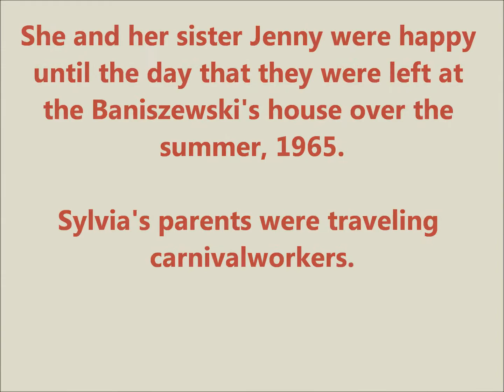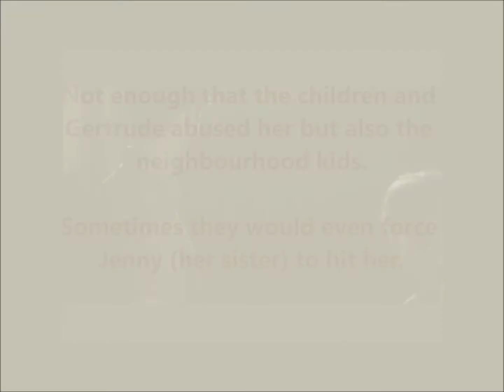Sylvia Likens (Tribute)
I made this video for Sylvia Likens because her story really touched me. I got really mad after seeing the movie and knowing that the movie was a softer version of what really happend, gosh.. That just broke my heart so I had to make a tribute to her. A really strong girl that had to suffer a lot.

I was trying to make tributes before because I saw the movie for a long time ago but my computer just kept on extinguished all the time and then I didn't have time but now it's here.

Don't hate on Sylvia or her sister, they were innocent all the way!

R.I.P Sylvia Likens 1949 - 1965 ♥